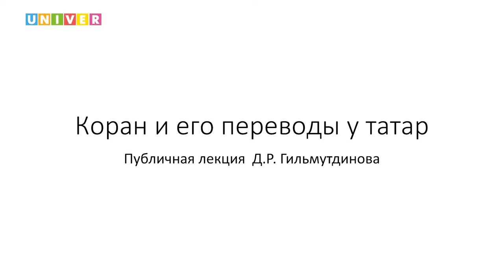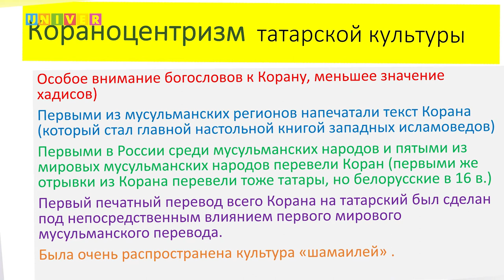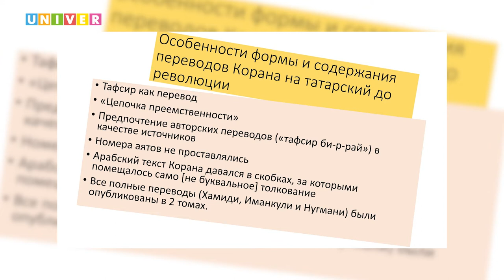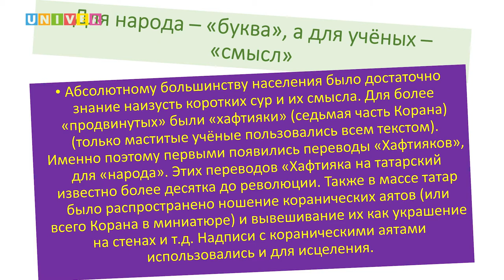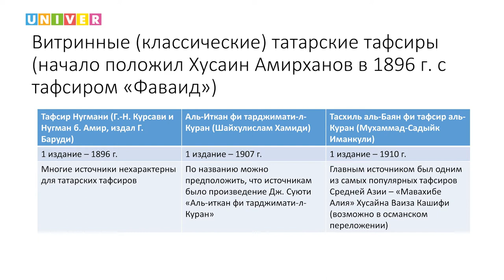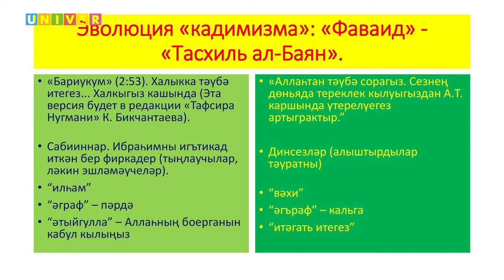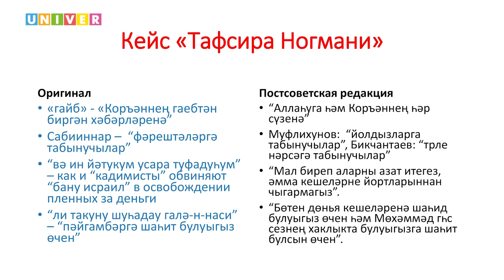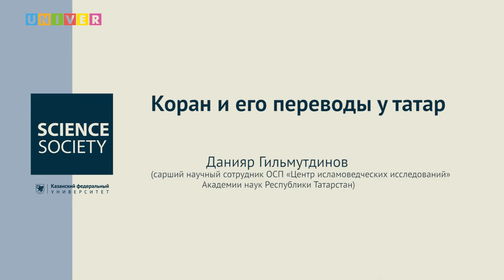Лекция "Коран и его переводы у татар". Данияр Гильмутдинов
Данияр Гильмутдинов, старший научный сотрудник ОСП «Центр исламоведческих исследований» Академии наук Республики Татарстан, прочитал лекцию «Коран и его переводы у татар» в рамках запущенного Академией наук РТ цикла лекций, посвящённых 1100-летию принятия ислама Волжской Булгарией.